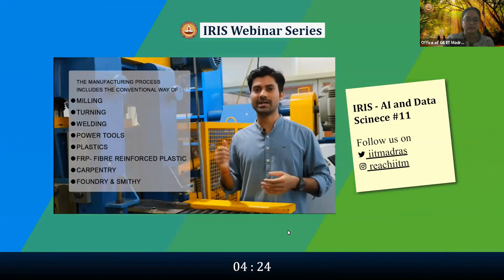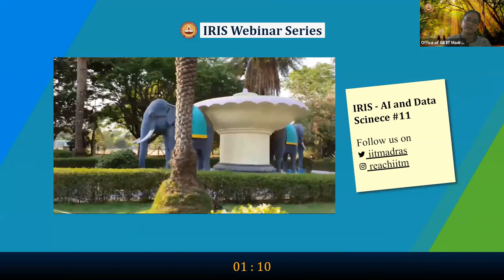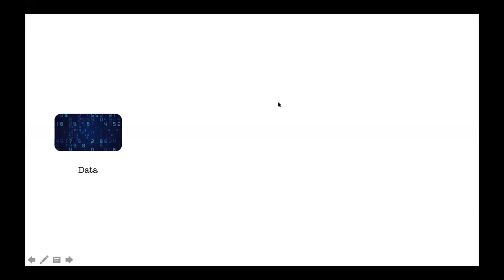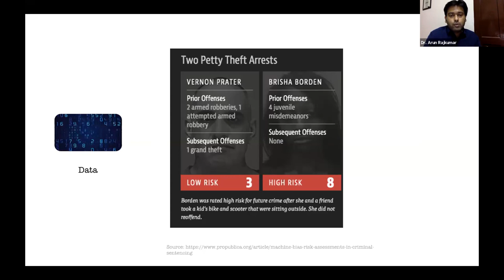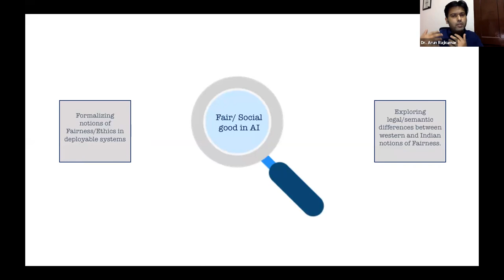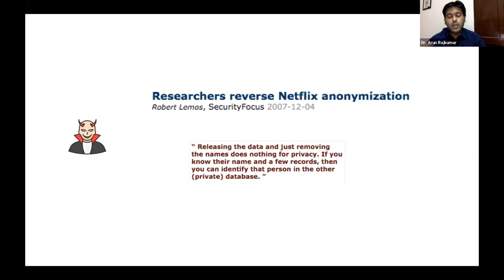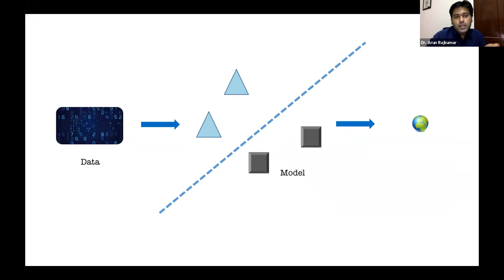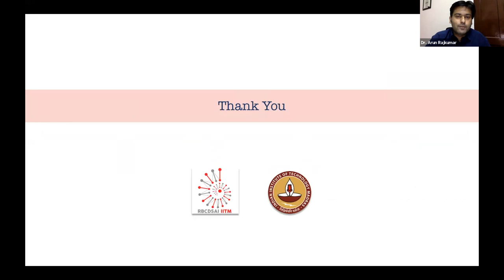IITM Research Initiatives Spotlight - Deployable AI - AI and Data Science Cluster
In this webinar, we will focus on how to solve the practical challenges in making AI systems deployable that involve a fundamental understanding of algorithmic, systematic, and societal aspects of deployability. Dr. Arun Rajkumar, Assistant Professor, Department of Computer Science & Engineering, IITMadras, will be the speaker and Prof. Sriraam Natarajan, Director, Centre for Machine Learning, will be the moderator.